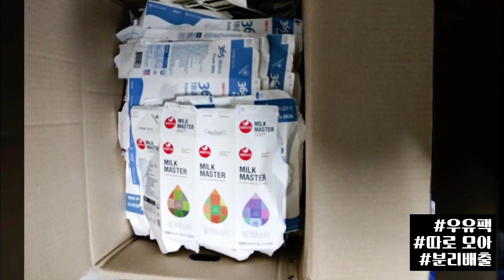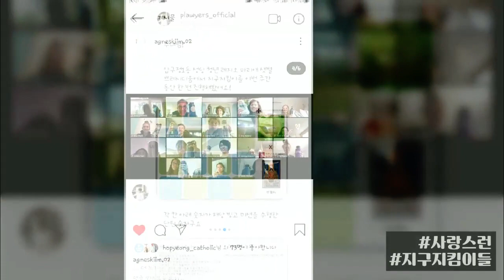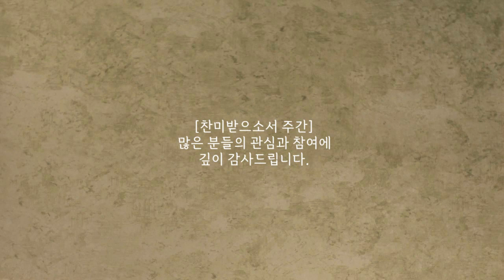2020 찬미받으소서 주간을 마치며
'찬미받으소서 주간'에 함께 해 주신 모든 분들께 감사드립니다.
지구를 위한 우리의 작은 실천이 모여
세상은 더 아름다워집니다.

우리 모두에게 좋으신 주님의 강복이:)

찬미받으소서, 주님!
Laudato si!